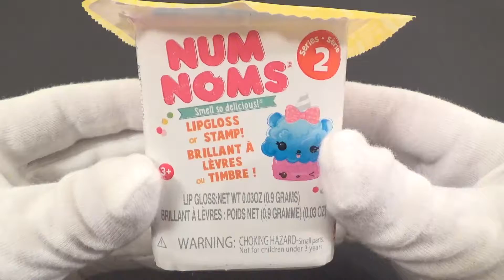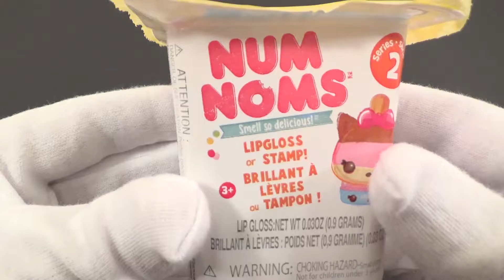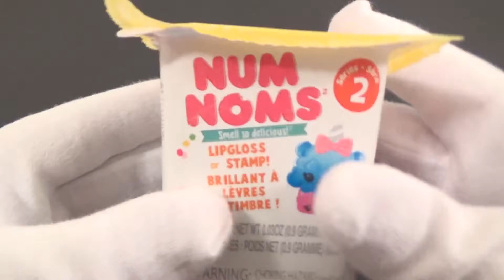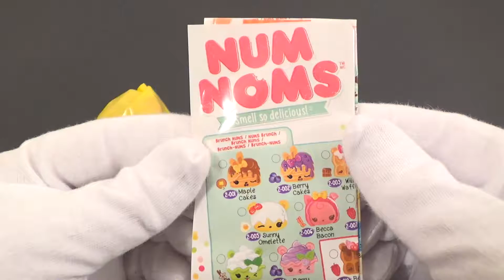Num Noms unboxing toys haul SURPRISE TOY Jouet jouer Learn colors Los Juguetes open fun mga toys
asmr Num Noms toy video featuring lip gloss and stamps. Num noms are so cool. The emoji is so surprised at the num nom toys that

Toys are also Jouets, Jugetes, Juguetes, jouer. Watch father Christmas open the brinquedos and the num noms.

There are so many surprises in this surprise video. No play doh in this video.

See my other videos for juego lego duplo by santa duplo and other amazing fun toy surprises. These toys can be found at the new york toy fair and mga locations

father christmas